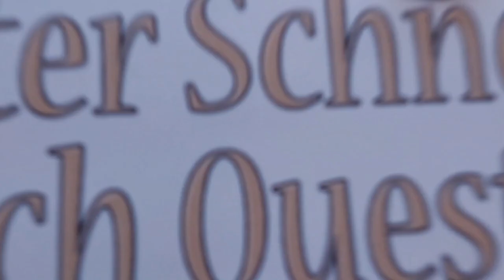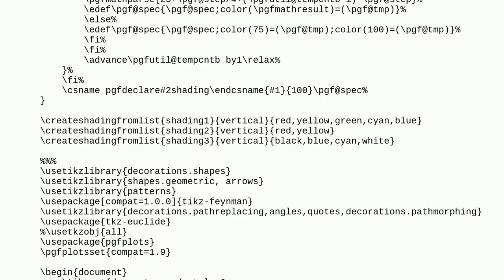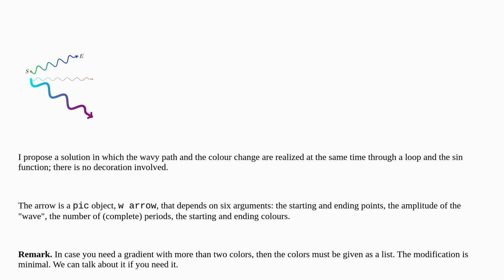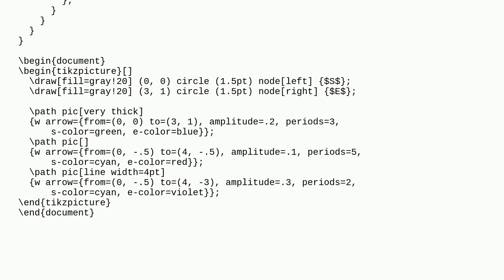Tex: Wavy arrow with color shading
Wavy arrow with color shading

A special thanks goes out to the community

  tikz-arrows gradient color tikz-pgf